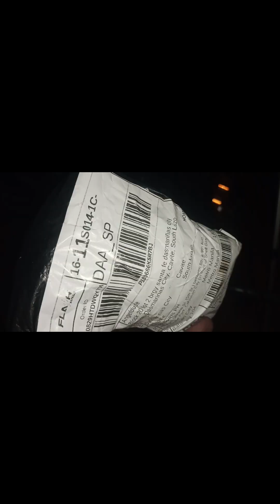mio i 125 m3 paano magpalit ball race to knuckle bearing mio gear / mio soul i 125